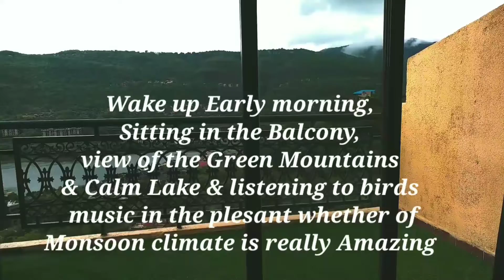Lavasa Tourist Places | Lavasa City Pune | Failed Indian City | Antariksh Retreat Lavasa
travel2Explore places

# lavasa
budget stay near Mumbai
resorts near pune
# Antariksh retraet lavasa
lavasa city pune

life hacks
german shepherd
a for Apple b for ball
pakistani reaction
fish video
scorpio 2022
life hacks
belly fat workout
bacchon ke khilaune
house tour
itroen c3

Antariksh Retreat Lavasa| Best Budget Resort | Madhur Restaurant| Lake City| Near Pune & Mumbai

The best Budget Resort in Lavasa
Antariksh Retreat Lavasa is the first and Budget Hotel with the best amenities to stay with your Family and Friends. This is video is actual representation of the Hotel you will experience when you stay in Lake view Room.

The Madhur Restaurant of the Hotel is nicely managed with professional crews. The vegetarian food is tasty and prices are affordable.

The Lake view from the Lake view Room is amazing.

I stayed with my Family 2 days on Saturday and Sunday of June-22. The package was Rs 3800/- per night including complementary Breakfast.  The Breakfast was awesome with variety of items viz. South Indian, Maharashtrian & Gujarati

Lavasa Hotels
Lavasa Hotel Booking
Lavasa Hotel for Couples
Lavasa Hotel and Resorts
Lavasa Hotels oyo
Lavasa Hotel with Swimming pool
Lavasa Hotels for unmarried couples
Lavasa Hotel rates
Lavasa Resort
Best Hotels in Lavasa
Lavasa Resort Booking
Resort in Lavasa for Family
Hotel Lavasa with bathtub
Mercury Lavasa
Hotel Celebration Lavasa
Hotels near Christ university Lavasa

your search:
lavasa
lavasa city pune
antariksh retreat lavasa
budget hotels in mumbai
pune resorts for couples
resort in pune